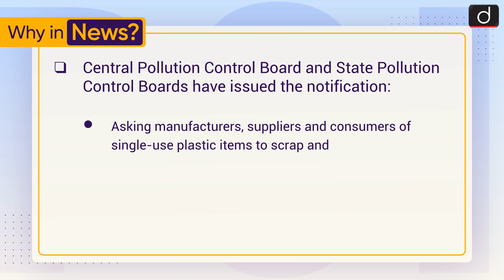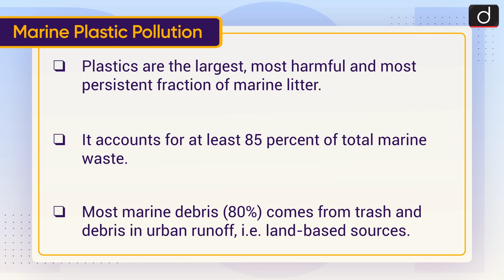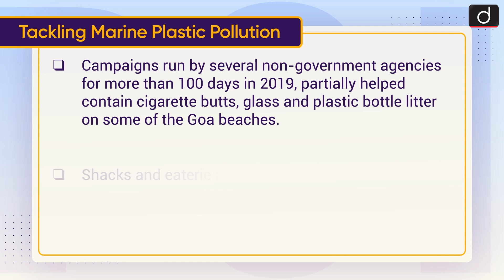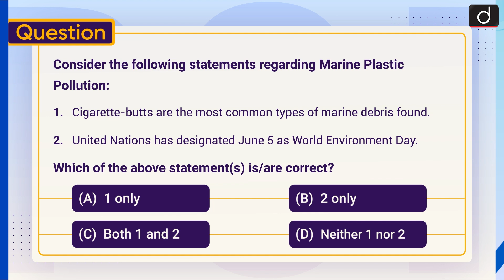Marine Plastic Pollution - To The Point | Drishti IAS English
This video covers the given topic, ‘Marine Plastic Pollution’ in the following structure:

1. Why in News?
2. Marine Pollution
3. Marine Plastic Pollution
4. Tackling Marine Plastic Pollution